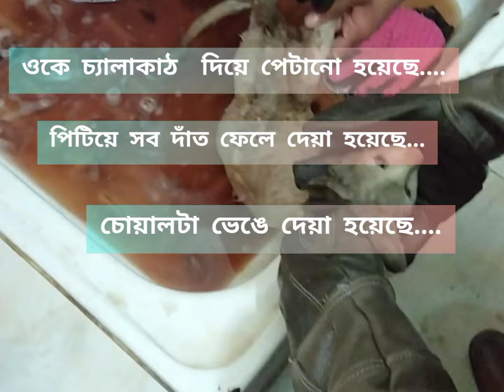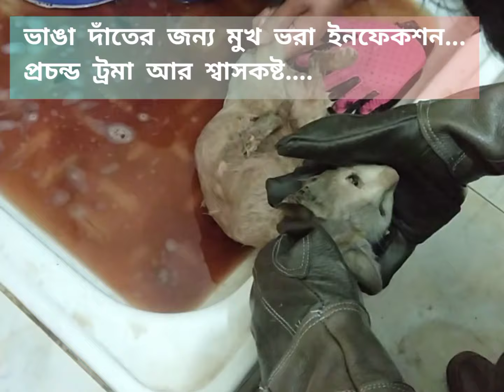একটু ভালোবাসা বদলে দিতে পারে জীবন! (Lovely transformation of a stray cat ❤️)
This is a  inspiring story of a stray cat and his human mom ❤️❤️❤️